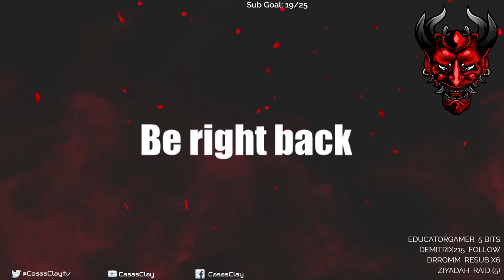Ghost of Tsushima - Let's Play - Part 11